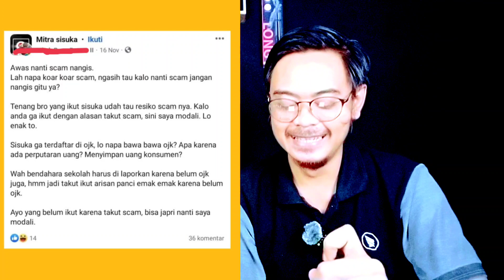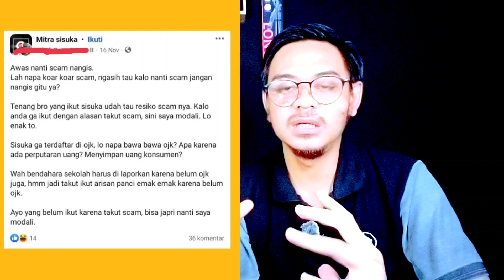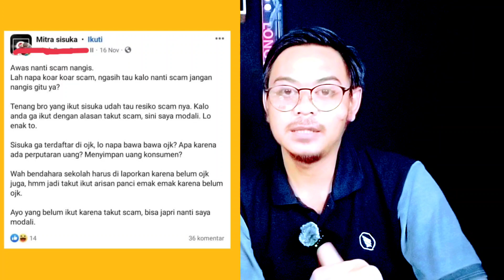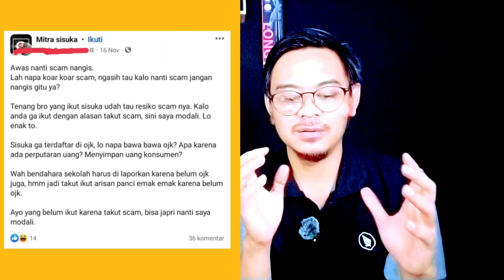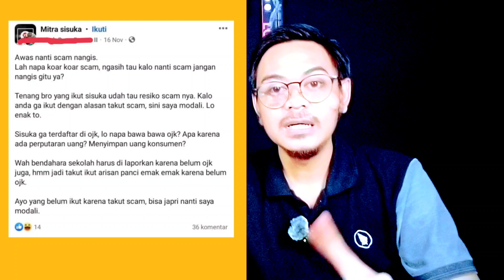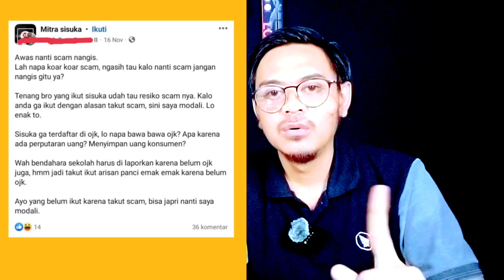Mitra Sisuka Scam??? Member Gruduk Kantornya!!! Leader Ponzi Ini Mulai Playing Victim Ngaku Korban!!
Untuk teman-teman yang ingin turut serta membantu mengedukasi masyarakat akan bahayanya investasi bodong skema ponzi.